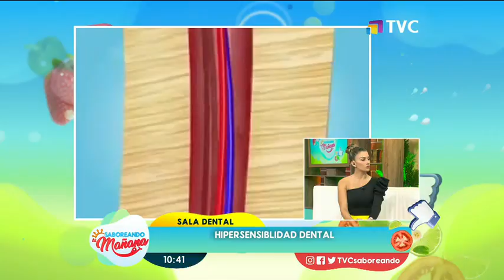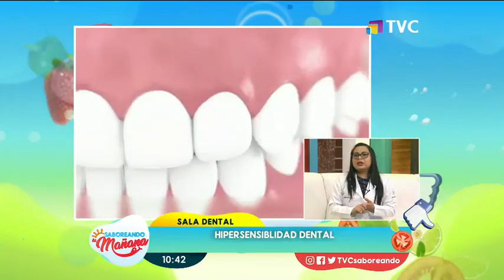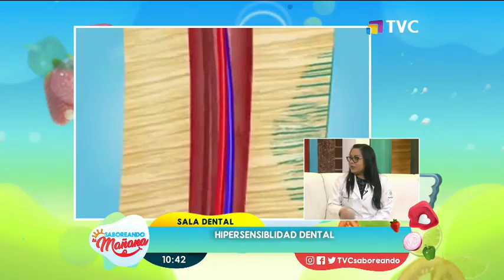Hablamos de la hipersensibilidad dental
La mañana de este lunes, la odontóloga, Diana Vega, señaló que la hipersensibilidad dental se vincula al cepillado incorrecto o al consumo de químicos.